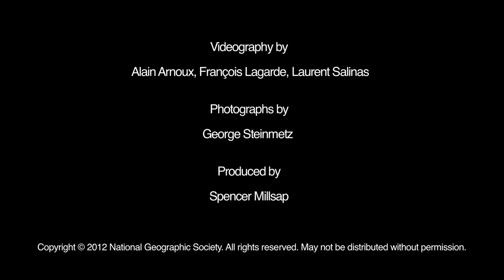Paragliding Above Extreme Desert Sands | National Geographic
Watch as photographer George Steinmetz sails above the dunes of the world's most extreme deserts in his paraglider and captures captivating images of the beautiful landscapes below.